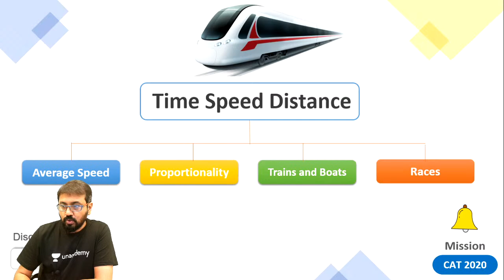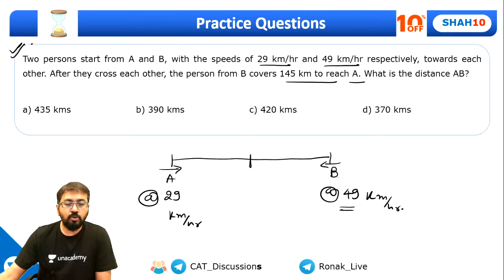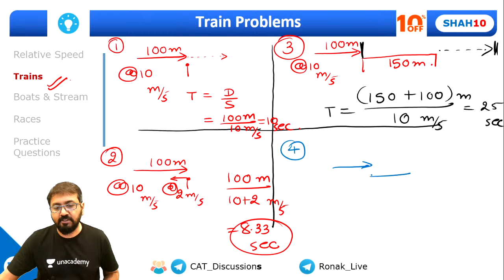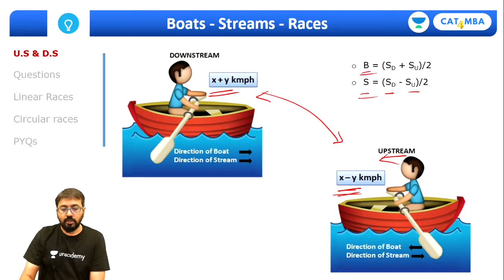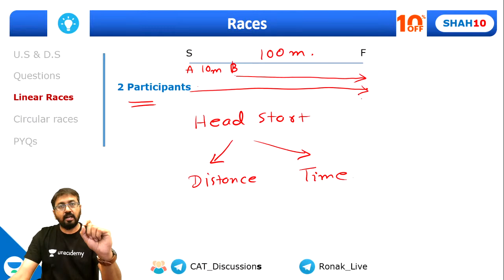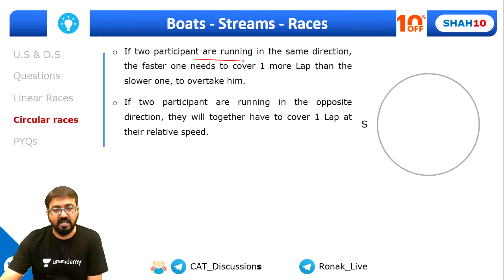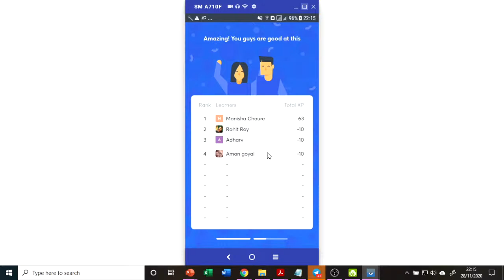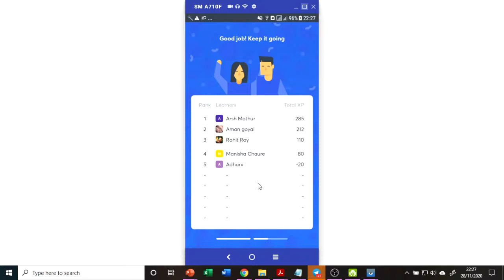QA | Capsule Course | Trains Boats Streams Races | Unacademy CAT4MBA | Ronak Shah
Unacademy CAT4MBA Welcomes you to a brand-new session for CAT 2020/21. In this lecture, Mr Ronak Shah takes a session on Trains Boats Streams Races  for Quantitative Aptitude Prep in this Capsule Course. This is Part of Quantitative Aptitude Series that we have started on Unacademy CAT4MBA channel.
Watch this video to clear your concepts and to know some of the best practices to follow to crack CAT 2020 exam.

Quantitative Aptitude is an important area of any Entrance Exam. This session is helpful for those who are preparing for MBA Entrance Exams like CAT SNAP XAT CET or general Aptitude Tests.

In this session, Mr Ronak Shah gets into a detailed explanation on CAT 2020 Preparations, CAT, Arithmetic for CAT, Time speed Distance boats races trains, averages ratio proportion complete arithmetic for CAT 2020 and 2021, Time speed Distance boats races trains basics and advance level problems and questions, Important Formula for Time speed Distance boats races trains, Previous Year CAT SNAP CET CMAT NMAT XAT, Questions on Time speed Distance boats races trains for CAT 2020 and other MBA Entrance Exams, Aptitude Prep, CAT 2020 Preparations, MBA Entrance Prep, Quantitative Aptitude for CAT 2020, complete arithmetic for Placements, Aptitude IT companies, Quantitative Aptitude.

Ronak Shah along with many others Unacademy experts are committed to providing you with the best guidance for CAT 2020 and other MBA Entrance preparations.

Learn the concepts of Quantitative Ability (QA), Verbal ability and reading comprehension (VARC), Logical reasoning & Data Interpretation (LRDI) from India’s Best CAT faculties. Following is the schedule for the Daily Lives:

Mon to Fri - 5 to 6 pm - Quant for SNAP, MAT, State CET - Ronak Shah
Sat/Sun - 6 pm  Onwards - Marathon Session - Ronak Shah

1. Learn from your favourite teacher
2. Dedicated DOUBT sessions
3. One Subscription, Unlimited Access
4. Real-time interaction with Teachers
5. You can ask doubts in the live class
6. Limited students
7. Download the videos & watch offline